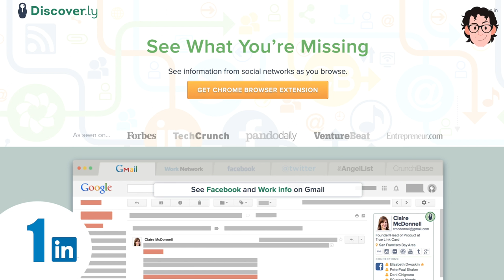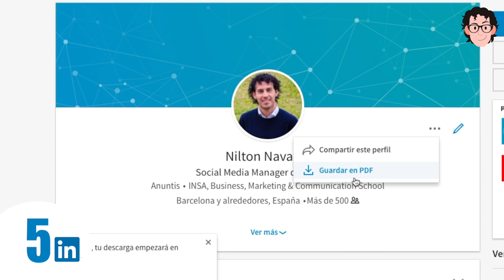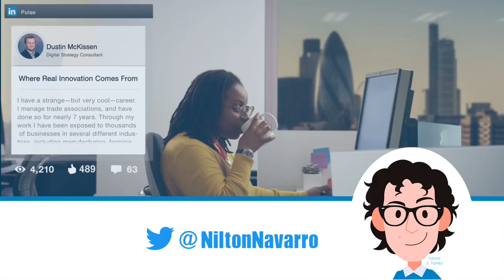10 herramientas para mejorar tu perfil en LinkedIn | RedesSociales | Trabajo | Nilton Navarro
¿Quieres mejorar tu perfil de LinkedIn?
En este video te enseño 10 herramientas para potenciar tu perfil de LinkedIn.

Aquí tienes los enlaces de las herramientas para LinkedIn:

Te muestra toda la información pública de cualquier persona

Analiza los perfiles en RedesSociales de cualquier persona para enviarle un mail exitoso

Te dice quién ha visitado tu web/blog  y los convierte en nuevos clientes

- LinkedIn live
Haz videos en directo o streaming desde tu móvil

Diseña un currículum de manera sencilla, fácil y atractiva con tu perfil de LinkedIn.

Ve el análisis de los resultados de tus publicaciones en LinkedIn

Publica presentaciones, documentos, infografías y vídeos de Youtube

Crea anuncios para promocionar tu perfil, página de empresa, contenido...

Analiza la relación de tu red de contactos

Gestiona, programa y analiza tus posts en LinkedIn

Nos vemos en unos días en el próximo video ;-)

▂ ▃ ▅ ▆ █ SÍGUEME █ ▆ ▅ ▃ ▂